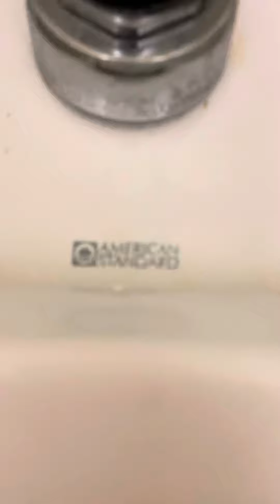Hardee’s Men’s Room, Pine Hills Florida with Vintage American Standard toilets.